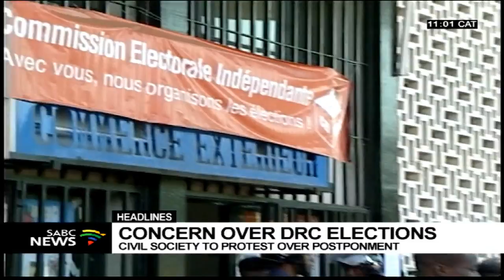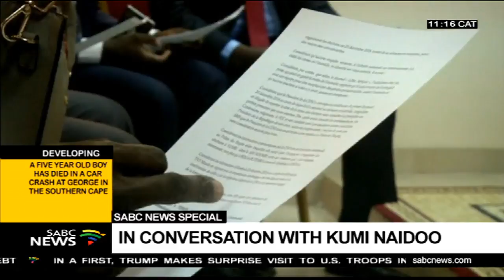In conversation with Kumi Naidoo - PT2